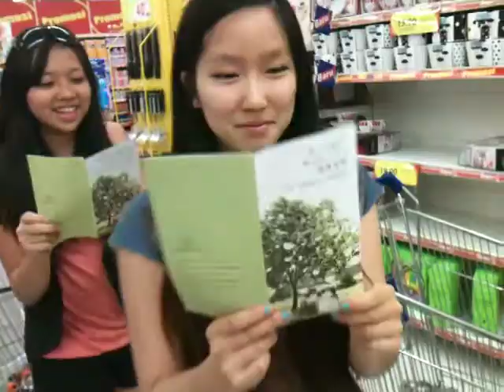Spoof JASA Eco Ad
Just a bit of fun starring Xin Nee and Natalie doing a JASA Eco advertisement while doing our promotion at Tesco Mutiara Damansara in July 2010.